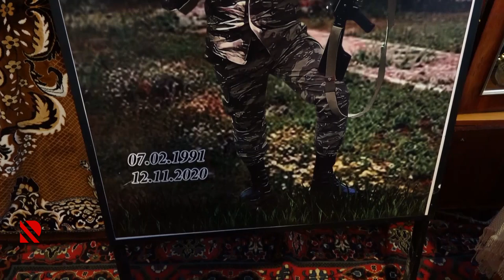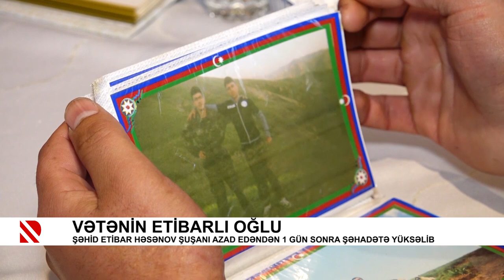Vətənin etibarlı oğlu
Şəhid Etibar Həsənov Şuşanı azad edəndən 1 gün sonra şəhadətə yüksəlib